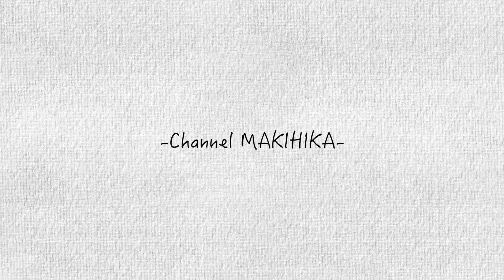【サッカー神業】小野伸二の変態トラップ完全再現に挑戦してみた！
コンサドーレ札幌のTwitter

マキヒカのプロディユースするブランド
『MK BALL FIELD.』